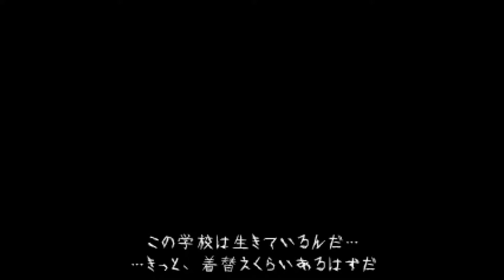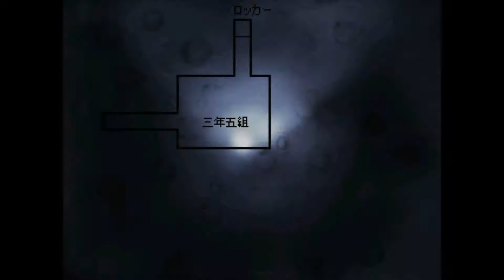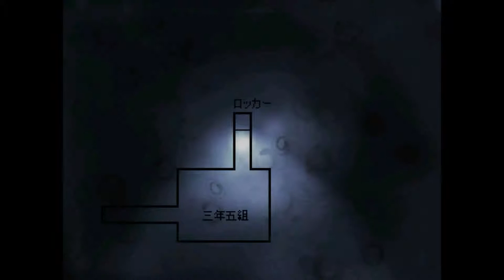変態がやりたい放題しまくってもううらめしや【怨みっ娘 -つぐのひ異譚2-】実況 裏ルート特別編 Part3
変態が増えおった！！！

個人的に悪魔の声がうまくマッチしたって自己満足に浸ってます。